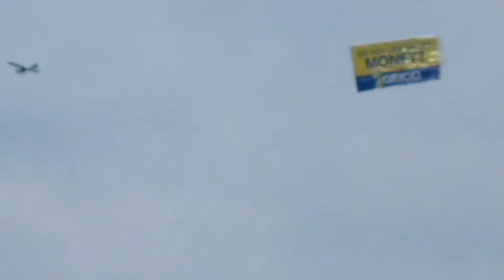There's nothing✈️ connecting the two😲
No wire connecting the banner to plane